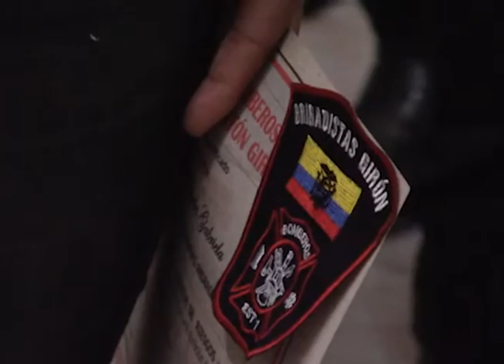Preparación en Gestión de Riesgos Alejandro Andrade Cordero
Alumnos del colegio Alejandro Andrade Cordero, cumplieron su etapa de preparación en Gestión de Riesgos, como parte de su formación académica colegial, en una ceremonia cumplida el 18 de junio en la estación  de los bomberos, los jóvenes recibieron sus acreditaciones de cumplimiento del curso.